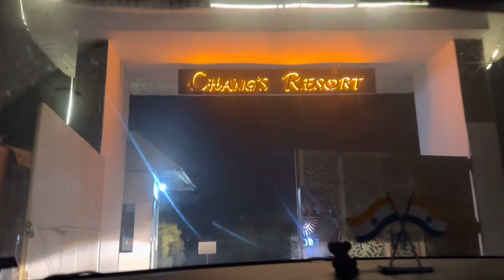5 January 2023